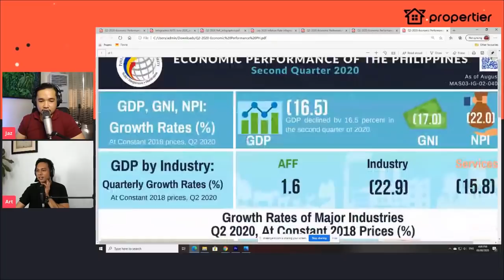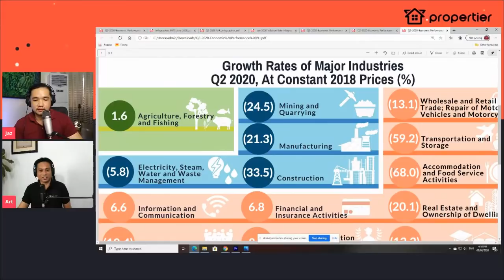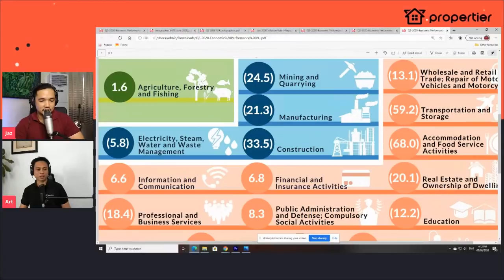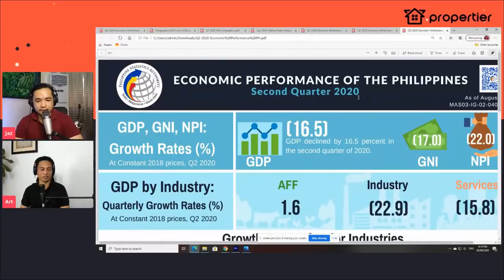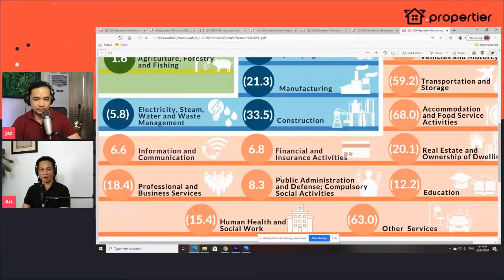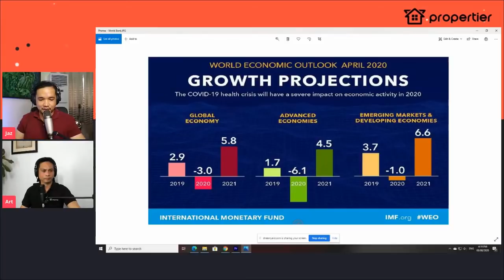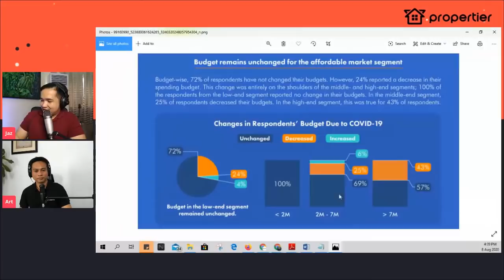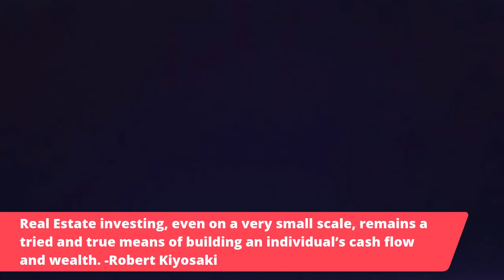PROP Talk Part 1 | Ep. 1 - Real Estate Trends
Troubled on where your real estate portfolio is going to be during this time of pandemic?
Know that you are not alone...
Investors all around the world is experiencing the same dilemma..
Relieve that fear and anxiety of losing all your gains by getting the right information and how you can position your investments during this trying times... and maximize your profits the moment the real estate industry bounces back...

JOIN US on our live stream as our Top Brokers Jaz and Art discuss about the REAL ESTATE TRENDS during this time of pandemic.